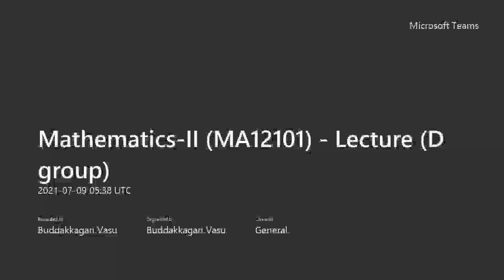09-07-21-- Mathematics-II (change of interval , Fourier sine and cosine series, half range series)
D group class recording of Mathematics-II Lecture by Buddakkagari Vasu sir dated 8 July 2021.

Change of interval , Fourier sine and cosine series, half range series.